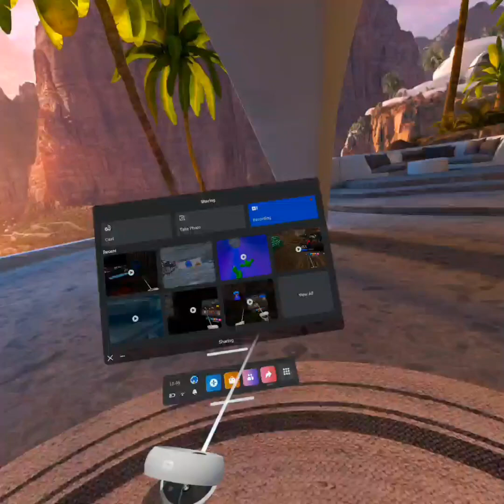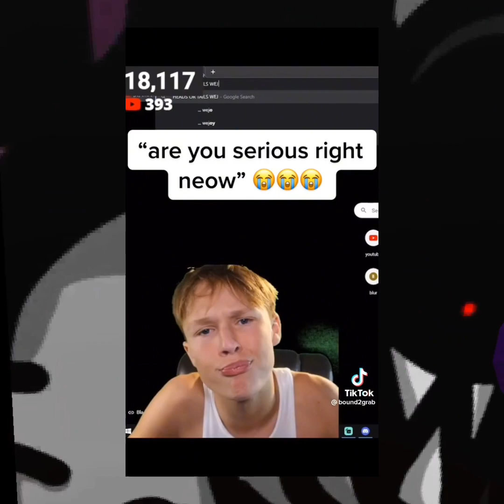SSTRIKER PLAYS CAPUCHIN HORROR MODE (very spooki)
no description soz